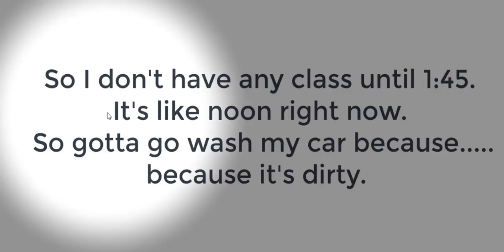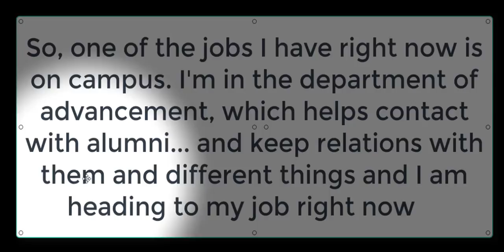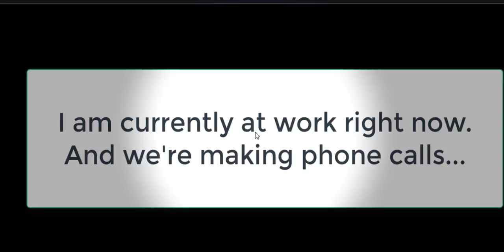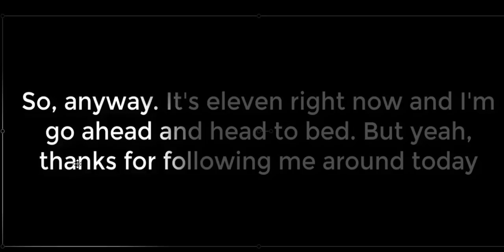Bài 4: Go to work and go to a concert | Luyện nghe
Trong bài này các bạn sẽ học 1 số từ mới như Campus, gotta, pick up, head out, và concert.
Phần luyện nghe, nên các bạn tua lại để nghe, mình làm ngắn để các bạn khỏi bị chán.
Tuy nhiên nếu các bạn mới học thì cố gắn xem 1 vài lần để nhớ. Cách tốt nhất. ghi xuống.
Một ngày vui vẽ ! :D